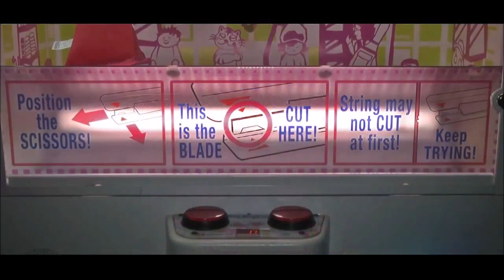Barber Cut Lite namco